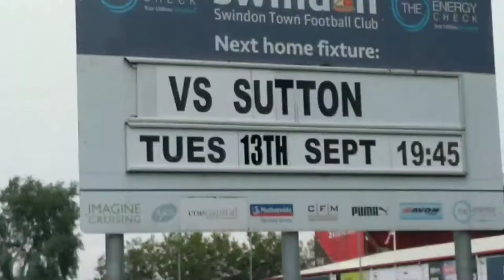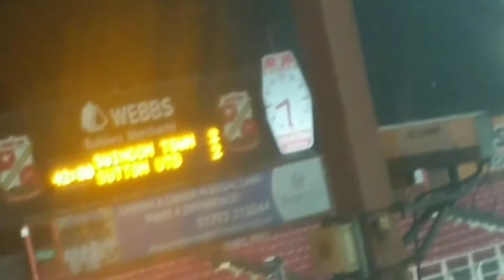last minute winner!!!Swindon vs Suton vlog